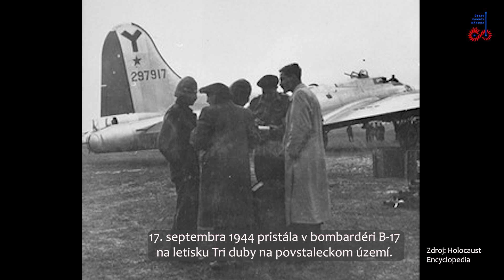110. výročie narodenia Chavivy Reickovej